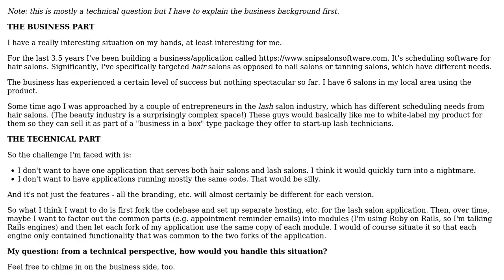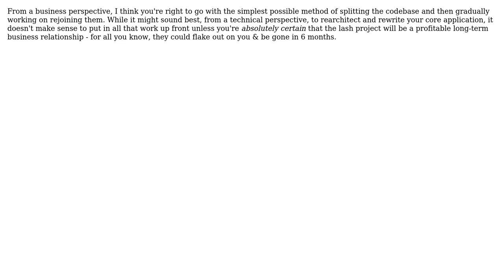Forking an application for an "enterprise" customer (2 Solutions!!)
Forking an application for an "enterprise" customer

With thanks & praise to God, and with thanks to the many people who have made this project possible! | Content (except music & images) licensed under CC BY-SA | Music | Images & others | With thanks to user Sean McSomething user Jason Swett user Idan Arye and the Stack Exchange Network Trademarks are property of their respective owners. You are responsible for your own actions.